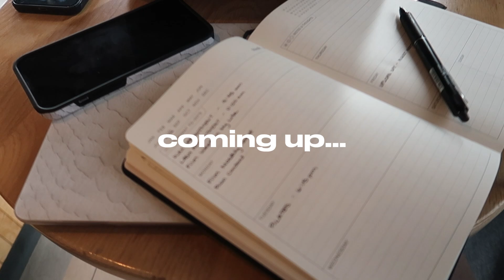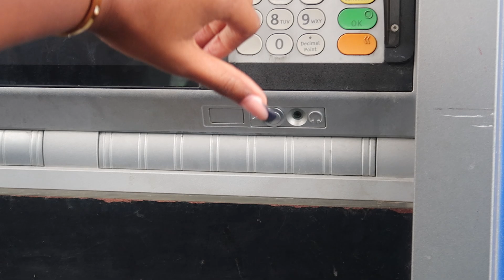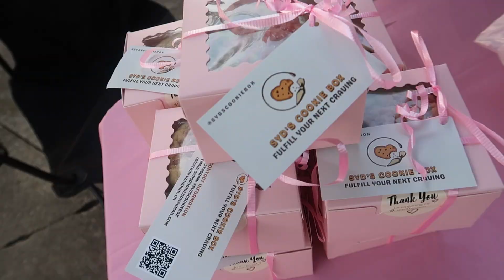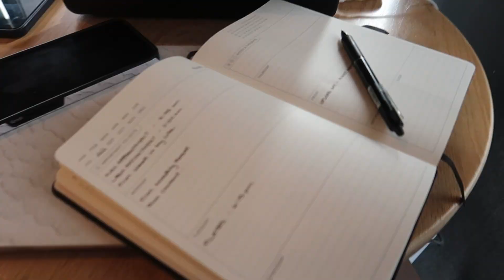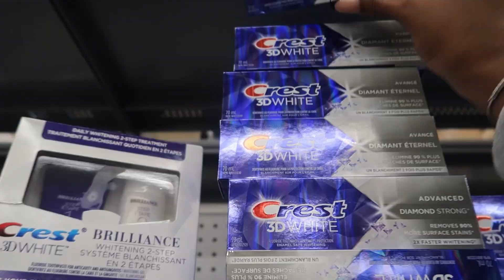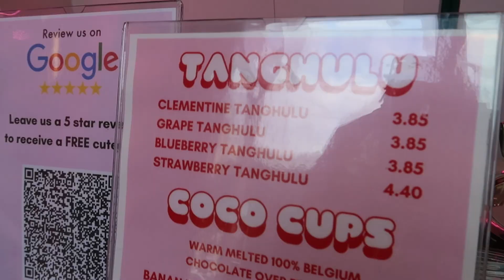Week In My Life: Day in Toronto, Movie Night, Daily OOTDs, Trying New Things, Appointments etc!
I’m excited for you all to spend a week with me!!🤭 We had some appointments, a family movie night, spent an eventful day in Toronto and tried pilates and tanghulu for the first time! I love how this video turned out so meet me in the comments & let me know what you think💕✨👩🏾‍💻

1:50 - Appointments
4:18 - Selling Cookies for my Little Sister’s Business
5:52 - Planning Content Coffee Shop Vibes
6:32 - Family Movie Night
7:24 - Trying Pilates
7:40 - Walmart Run
8:01 - Pilates Recap
9:05 - Lunch Break Check-In: Editing & Eating
12:03 - GRWM: Hair, Makeup, Outfit
14:42 - Day in Toronto
15:57 - Trying Tanghulu
17:00 - End of Day Recap + Outro

safiyah williams, safiyah williams vlogs, daily ootds, weekly vlog, toronto day in my life, trying pilates, come to my appointments, fashion and lifestyle, black lifestyle youtuber, canada